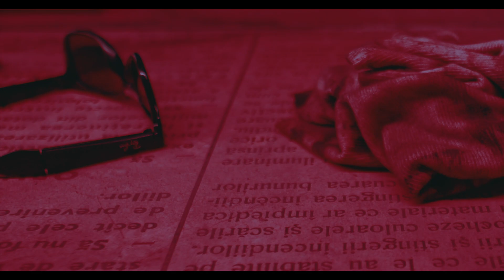Sorinel Pustiu,Luis Gabriel | Colaj Manele Noi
Asculta cel mai nou colaj:Sorinel Pustiu,Luis Gabriel | Colaj Manele Noi